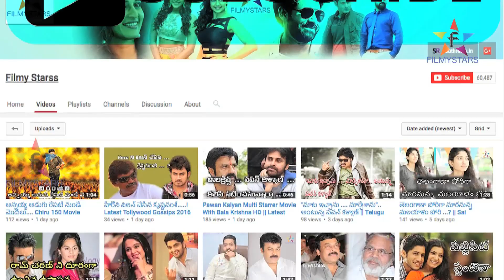Prabhash Love Story End By Tolly Wood Actress | Latest Telugu Film News Today | Filmy stars